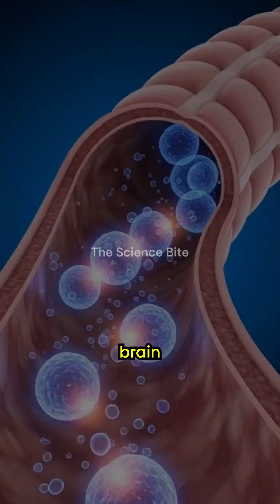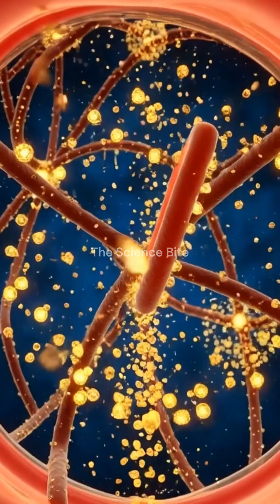What Happens After You Drink Milk? | 3D Human Anatomy Breakdown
Ever wondered what happens inside your body right after you drink milk? In this 3D human anatomy animation, we break down the entire journey of milk — from the moment it enters your mouth to how it gets digested, absorbed, and used by your body.

Watch how your stomach processes lactose, how nutrients travel through your bloodstream, and how milk supports bone health and muscle repair.
This short video is perfect for students, educators, and anyone curious about human biology and nutrition.